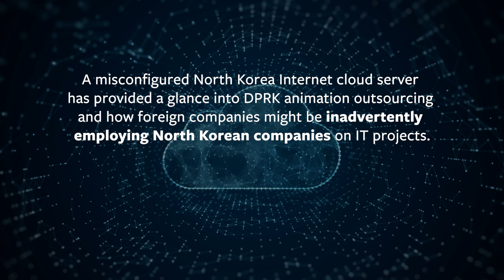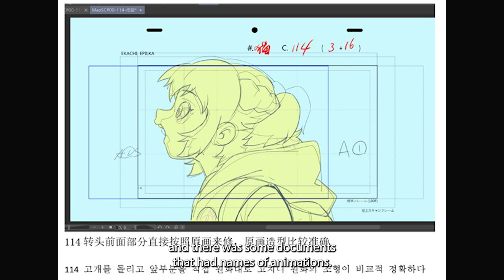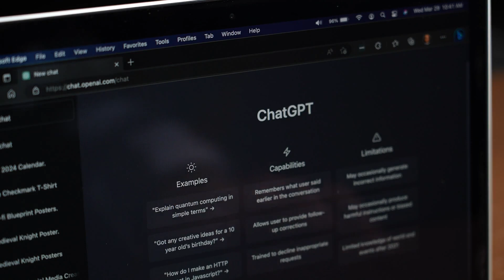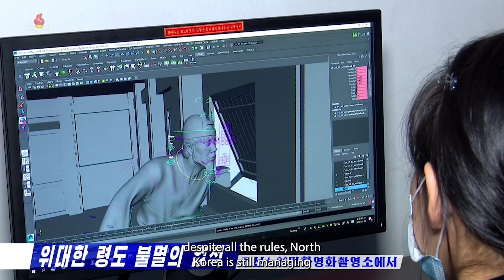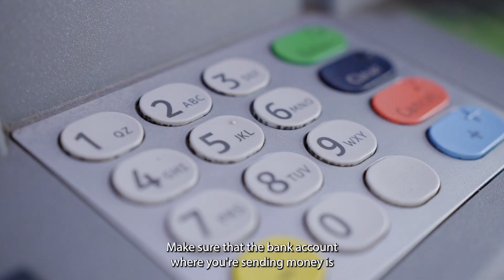What We Learned Inside a North Korean Internet Server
38 North Senior Fellow Martyn Williams details how a North Korean Internet server’s contents and workflow underscore the growing challenge foreign companies face verifying outsourced work.

A misconfigured North Korean Internet cloud server has provided a fascinating glance into the world of North Korean animation outsourcing and how foreign companies might be inadvertently employing North Korean companies on information technology (IT) projects. The incident also underlines how difficult it is for foreign companies to verify their outsourced work is not potentially breaking sanctions and ending up on computers in Pyongyang.